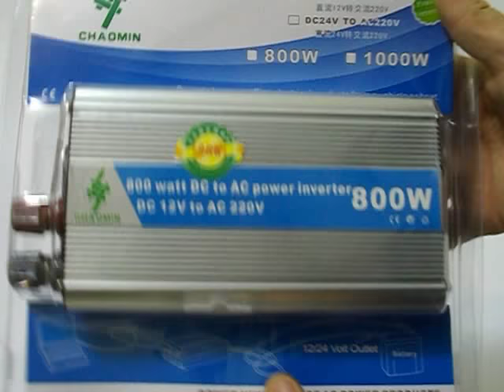Invertor auto 800W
Invertorul auto este un dispozitiv care transforma curentul continuu DC in curent alternativ AC asigurand frecventa de 50Hz. Acest invertor face conversia tensiunii de 12V (de la bricheta masinii) la tensiune 220V.
Voltaj iesire: 220 VAC +/- 5% (priza normala)
Frecventa 50 Hz +/- 2 Hz
Putere consumata in gol (fara consumator): 0,3 A (la 12 V) ~ 3W
Randament (eficienta) maxim 90%
Forma sinusoidei de iesire: sinusoida modificata.
Putere maxima continua (constanta) pentru 30 de minute: 800 W power output
Putere continua (constanta): 700 power output
Varfuri de putere 1600W (pt. porniri)
Plaja de alimentare 10 - 15 V.
Alarma baterie descarcata 10,4 - 11 V.
Punctul de deconectare automata (baterie descarcata) pentru protejarea bateriei: 9,7 - 10,3 V
Punctul de deconectare supravoltaj la bornele bateriei: 14,5 - 15,5
Protectie la: suprasarcina, baterie descarcata, supravoltaj, scurt circuit, temperatura ridicata.